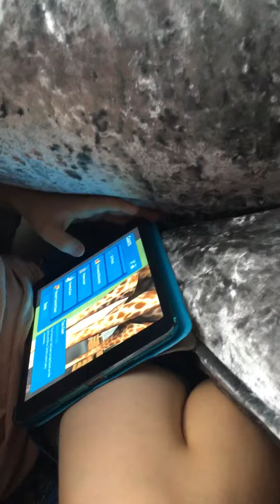Autism calm methods for me